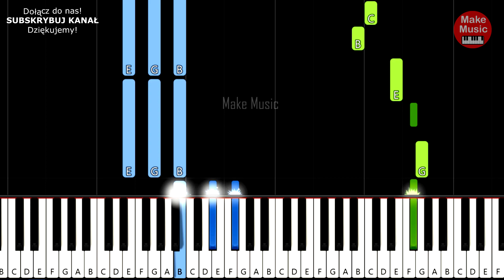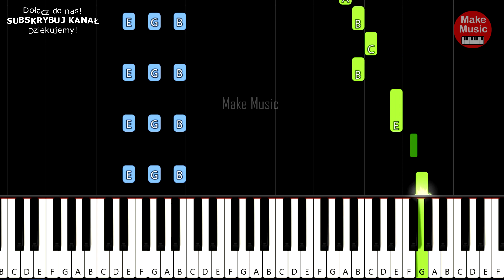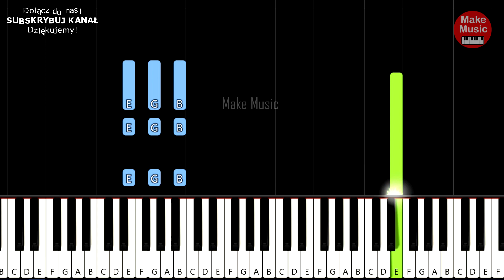BOYS - JAGÓDKA (Piano Keyboard Tutorial)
Zobacz jak zagrać na pianinie/keyboardzie piosenkę  "BOYS - JAGÓDKA". Bardzo prosta wersja dla początkujących.